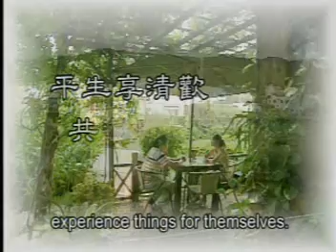TMACTV台灣宏觀電視-荷塘居(English Version)